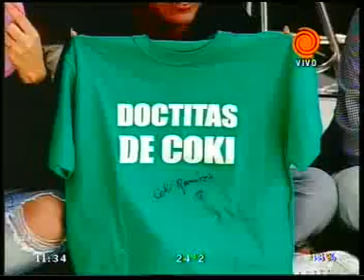entrevista a Coki Ramirez - Show de la Mañana 20120330.3gp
Para enamorarse y disfrutar de una voz privilegiada, en vivo "Coki" Ramírez en el Show de la Mañana. Una entrevista imperdible donde presenta su nuevo disco y adelanta lo que será el show de mañana en el Teatro del Lago de Villa Carlos Paz a partir de las 22hs.